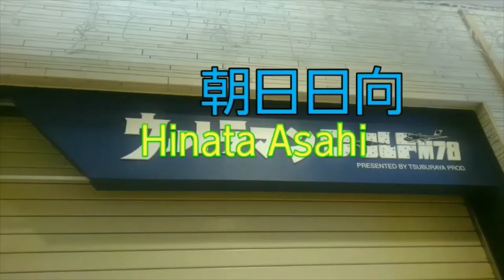質問を募集します！！何でもいいからくれ！！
✂︎ｷﾘﾄﾘｾﾝ ✂︎

✂︎ｷﾘﾄﾘｾﾝ ✂︎

【TwitCasting】
🌻🌄🌅朝日日向🌞☀️🌻

✂︎ｷﾘﾄﾘｾﾝ ✂︎

【Pococha】
朝日日向/Hinata Asahi

✂︎ｷﾘﾄﾘｾﾝ ✂︎

✂︎ｷﾘﾄﾘｾﾝ ✂︎

✂︎ｷﾘﾄﾘｾﾝ ✂︎

【Ameba】
朝日日向

✂︎ｷﾘﾄﾘｾﾝ ✂︎

✂︎ｷﾘﾄﾘｾﾝ ✂︎

【質問】
Peing
BoxFresh
朝日日向
Ninjar
Querie.me
朝日日向

✂︎ｷﾘﾄﾘｾﾝ ✂︎

【メッセージ】
マシュマロ
🌄🌅朝日日向🌞🌞

✂︎ｷﾘﾄﾘｾﾝ ✂︎

✂︎ｷﾘﾄﾘｾﾝ ✂︎

葵坂　～AoiZaka～
aoizaka.kawaiishop.jp

✂︎ｷﾘﾄﾘｾﾝ ✂︎

【小説】
エブリスタ
朝日日向
小説家になろう
朝日日向

✂︎ｷﾘﾄﾘｾﾝ ✂︎

【Amazon】
朝日兄弟の欲しいもの
物欲リスト
物欲リストセカンド

✂︎ｷﾘﾄﾘｾﾝ ✂︎

【編集アプリ】
ActionDirector
Android

✂︎ｷﾘﾄﾘｾﾝ ✂︎